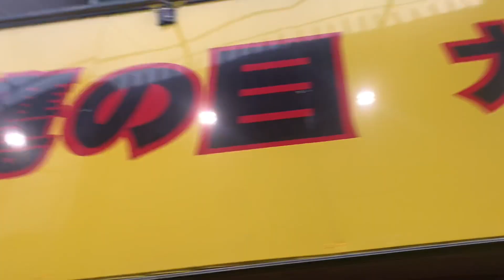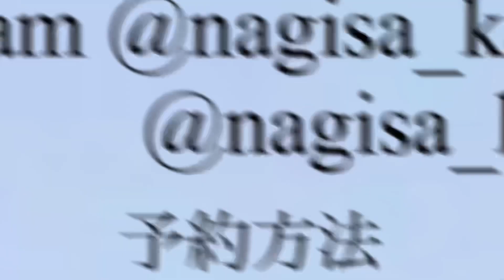【休日VLOG #2】アホすぎる？珍しく出かけたメンズヘア美容師の1日！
こんにちは〜鎌田なぎさです🐥
緊急事態前ですが、地味〜に楽しみにしてるという声を頂いたのでひっさびさのプライベートVLOGです！

基本ベース頭悪いですが、頭悪いな〜と思いながら見てくれたら喜びます笑（？）

もーすぐYouTube始めて半年〜！！
応援してくれる人や見てくれる人がいる限り頑張りたいい🙌🏻

予約もお待ちしてます！